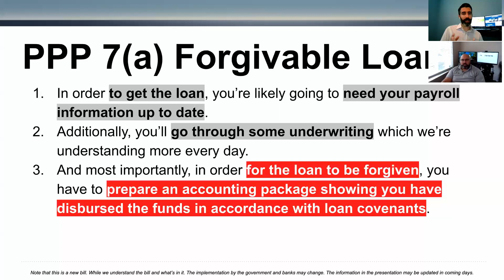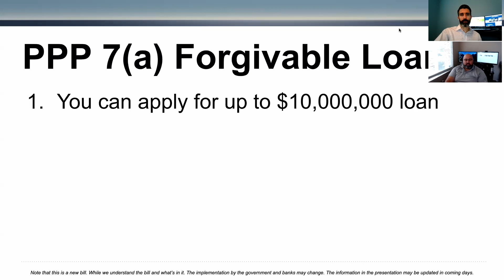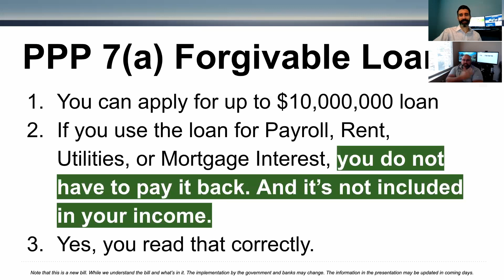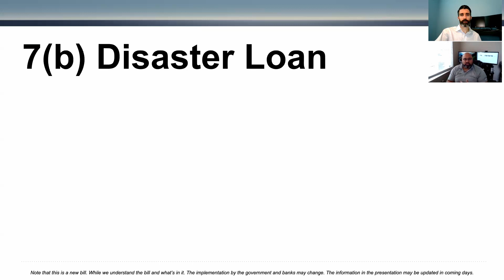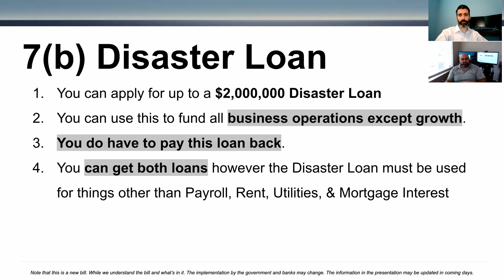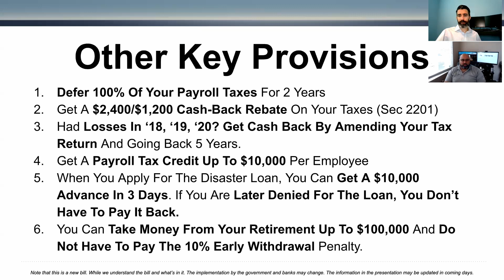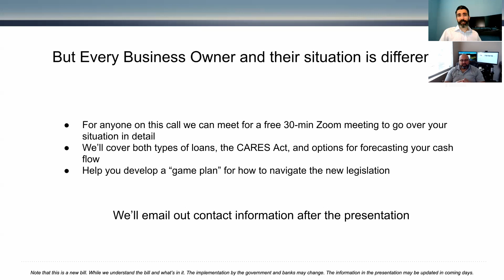Covid-19: CARES Act funding for your business. What you need to know.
Stephan Goldsmith explains how the latest Federal Stimulus programs can help your business through the Covid-19 crisis. Learn about the Paycheck Protection Program (forgivable loan), the Disaster Loan Program (EIDL), and other various programs under the CARES Act.

Need help? Want to learn more? Signup for a FREE consultation with Stephan Goldsmith